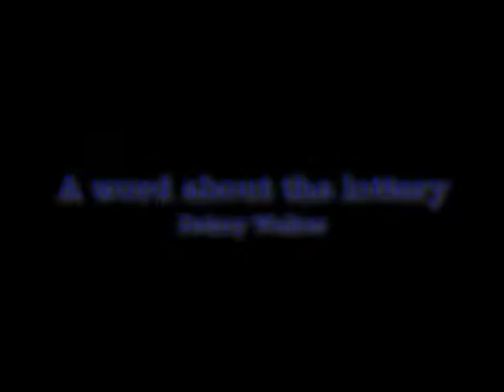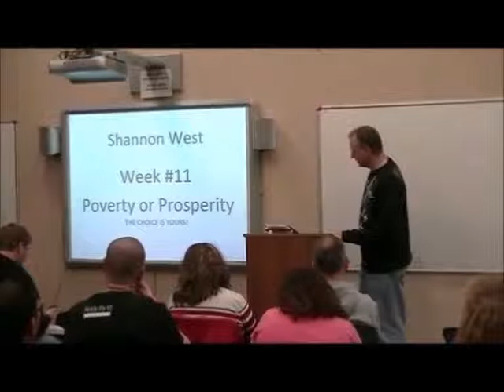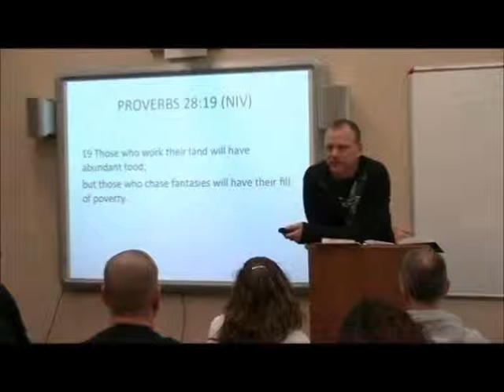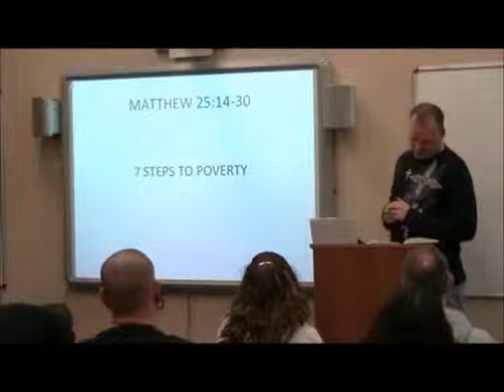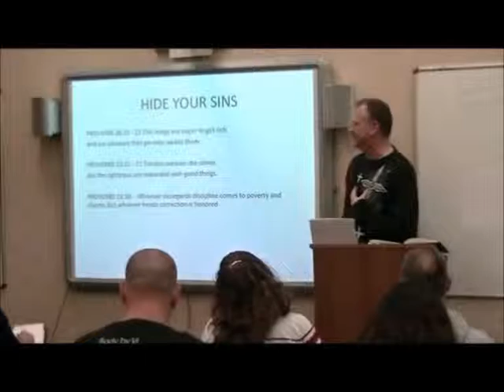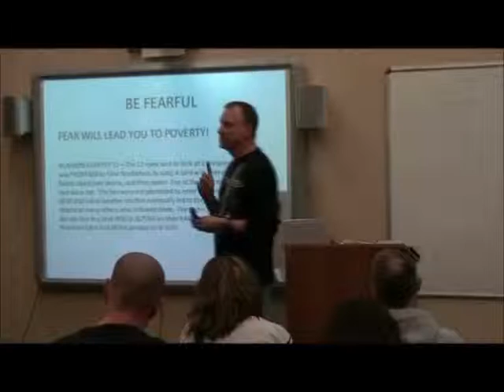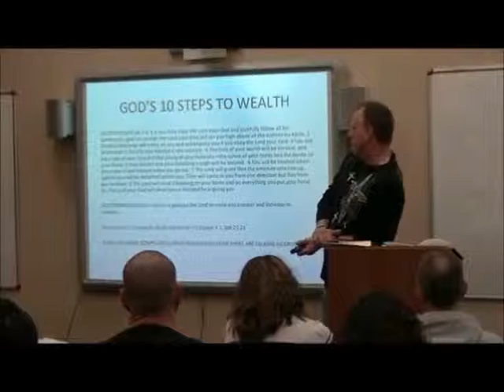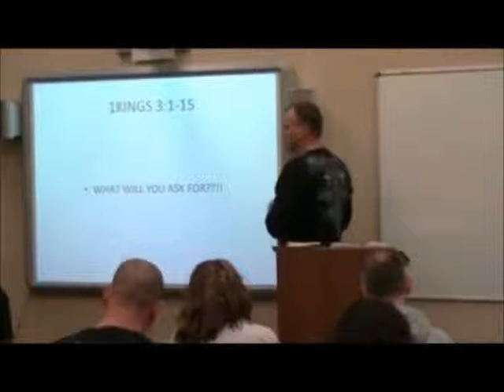M.O.S.E.S. Week #11 - 2-13-13 - "Poverty or Prosperity"